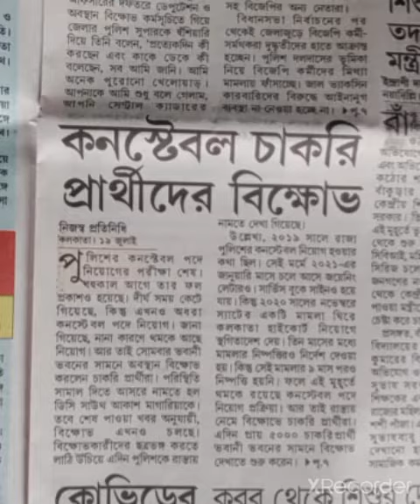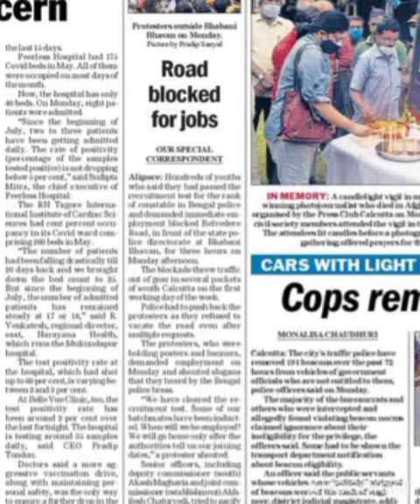পশ্চিমবঙ্গ পুলিশের আন্দোলন আজকের পেপারের পাতায় পাতায়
ওয়েস্ট বেঙ্গল পুলিশ
 পশ্চিমবঙ্গ পুলিশ

wbp constable 2019 joining update
wbp case update today
wbp joining update 2019
wbp case update 2021
wbp constable joining update,wbp joining update today
wbp 2019 joining update
wbp joining
wbp case update bow
wbp case update 2020
wbp 2019 joining case update today
wbp constable joining case update 2019
wbp constable joining case update 2021
wbp case new update
today wbp case update
wbp case update,wbp case update today,wbp case update 2021
wbp case update today 2022,wbp high court case update